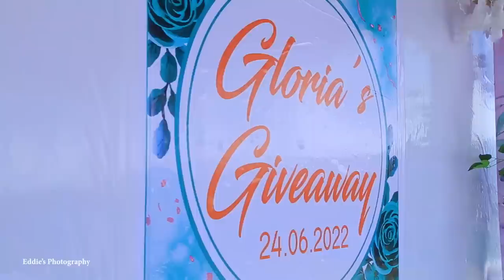Grolia’s Kuhingira. eddiesphotography.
Eddie's Photography
Location - Mbarara City, Uganda